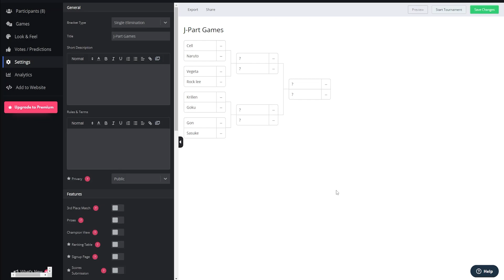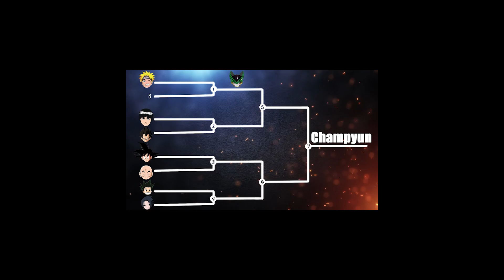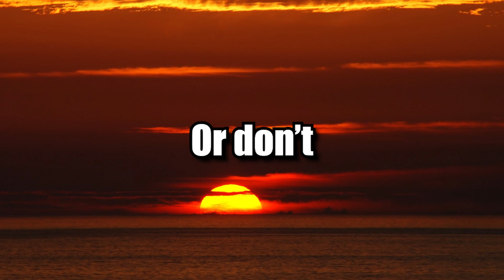Creating an Anime Tournament in Rivals Of Aether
All the most generic anime characters thrown into a tournament to see who's the strongest! Who wouldn't wanna see who's the best??? Sadly there aren't too many anime character mods, but it's okay, this will do.